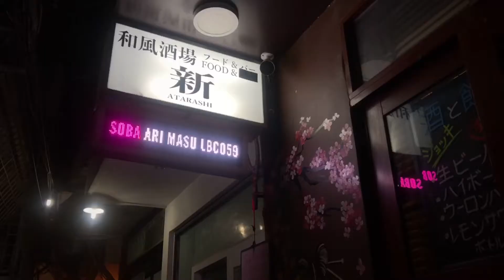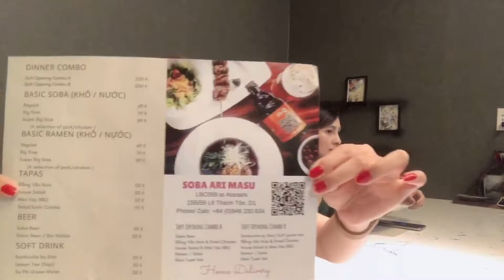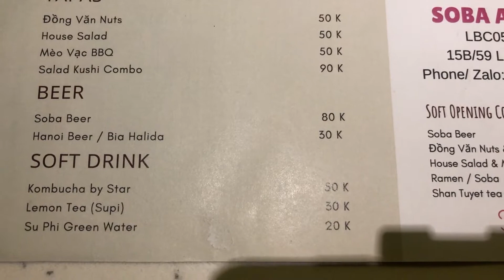Món ăn Nhật mang hương vị Việt Nam| Soba Ari Masu| Mai Gô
Soba Ari Masu tọa lạc tại khu phố người Nhật số 15b/59 Lê Thánh Tôn, quận 1. Quán phục vụ từ 15:00 đến 22:00 hàng ngày.
Quán phục vụ các món Nhật với nguyên liệu hoàn toàn của Việt Nam. Chủ quán là một đầu bếp đam mê ẩm thực đặc biệt là ẩm thực Việt Nam, ông đã rong ruổi khắp Việt Nam bằng xe máy từ nam chí bắc để trải nghiệm đời sống, văn hóa và con người Việt Nam. Từ đó sáng tạo nên nhiều món ăn độc đáo được kết hợp giữa văn hóa và phong vị Việt Nhật.